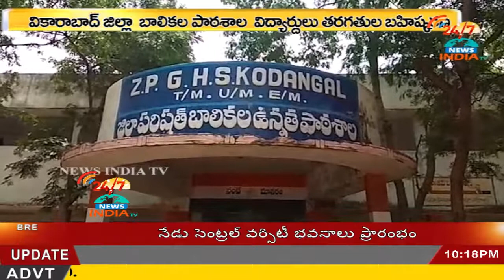Z.P.G high school KONDAGAL students speaks about their problems in school - INDIA TV Telugu